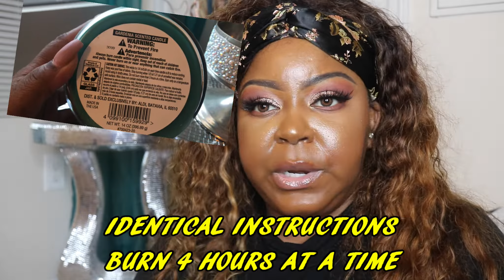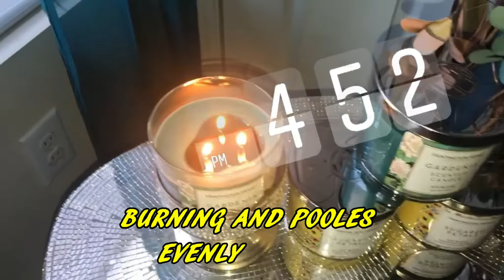The candle community best kept secret....$3.99 ALDI'S CANDLES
Hello divas and gents ….your resident bougie babe is back. Yall know I love, love all things budget friendly , but what's even better is actually when the product is a god one. Little known fact, if You couldn't tell from my annual bath and body works candle day haul. I am a candle lover. My candle collection ranges from $3 to $500.00 … yes yall heard $500. I want to bring more lifestyle content to my channel so we are kicking things off with a segment called bougie gill swag. Bougie girl rule 1 ..we love wine and candles. A good glass of wine plus a candle is the ultimate way to unwind. Now not everyone will be into candles ...but if you are , let's talk because there's some things you need to know. The candle community has been hiding a secret. A BIG SECRET. meanwhile were tootsie rolling down to bath and body work for candles, I've witness folks steal and go to jail behind bbw candles, all the while Aldi's have the bomb candles for $3.99, yes yall $ 3.99. When I am comparing products , I like to go in depth .